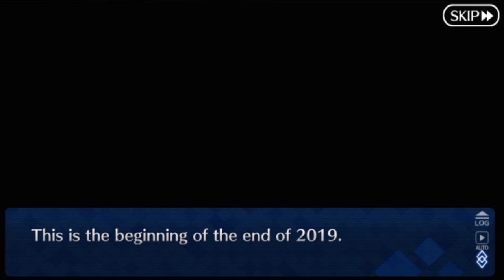Fate/Grand Order: Lostbelt Prologue - Yorokobe - Blind Playthrough - Part 3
I really hope Shirou ends up being playable before Kirei inevitably is. We'll see.